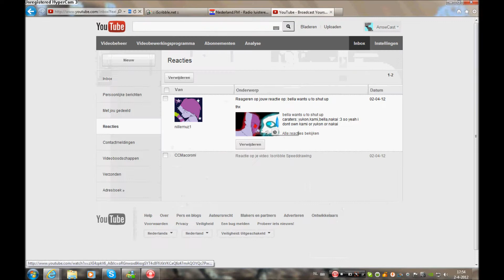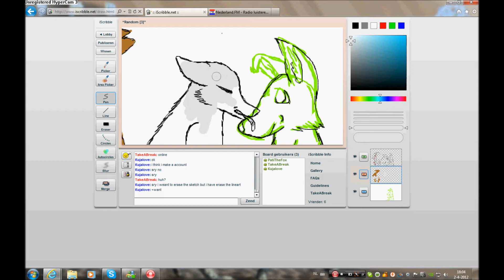Iscribble speeddrawing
Song: as back home - gym class heroes